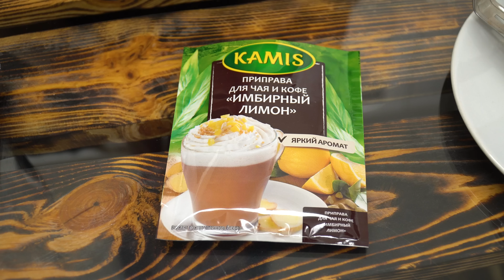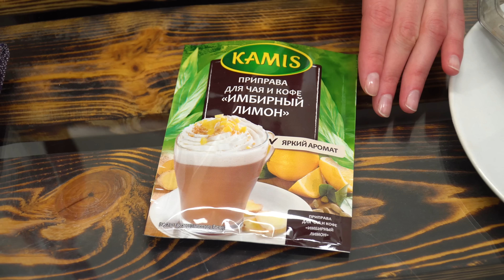ВКУСНЯШКА из ПРОСТЫХ продуктов! ЛИМОННОЕ ПИРОЖНОЕ к чаю | Кулинарим с Таней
Безумно вкусное лимонное пирожное, которое буквально тает во рту! Рецепт очень простой и быстрый. Приятного аппетита!

😍 Добавляйте метку
Все ингредиенты должны быть комнатной температуры!

Тесто:
80 гр. сливочного масла
100 гр. сахара
1 среднее яйцо
40 гр. лимонного сока (4 ст.л.)
+/-170 гр. пшеничной муки
1 ч.л. разрыхлителя
Щепотка соли

1 ч.л. приправы Kamis или
-щепотка имбиря,
-щепотка кардамона,

Крем:
200 гр. сгущённого молока
40 гр. лимонного сока (4 ст.л.)
All ingredients must be at room temperature!

Dough:
80 gr. butter
100 gr. sugar
1 medium egg
40 gr lemon juice (4 tbsp.)
+/- 170 gr. wheat flour
1 tsp. baking powder

Optional:
a pinch of ginger
a pinch of cardamom

Cream:
200 gr. condensed milk
40 gr lemon juice (4 tbsp.)